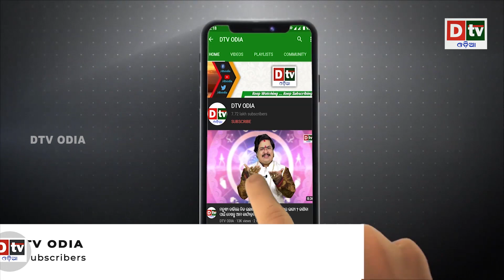ଶିବାଜୀ ମହାରାଜାଙ୍କ ଶେଷ ଚିଠି | Odia news live updates